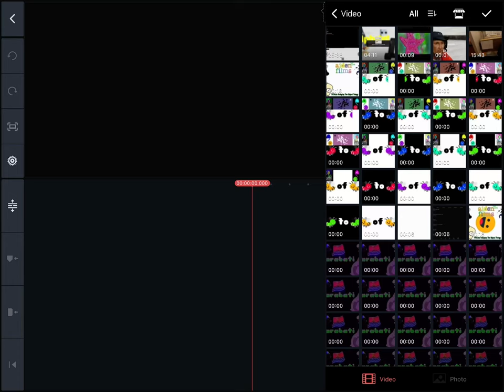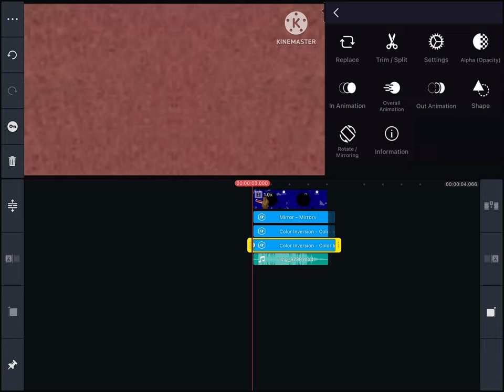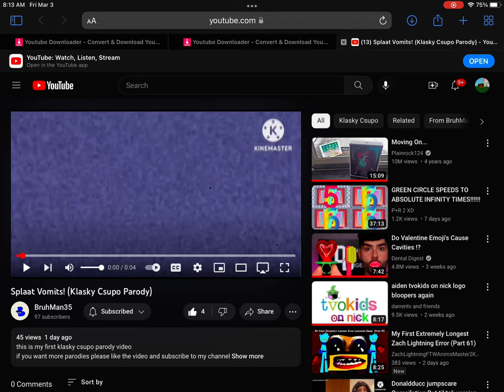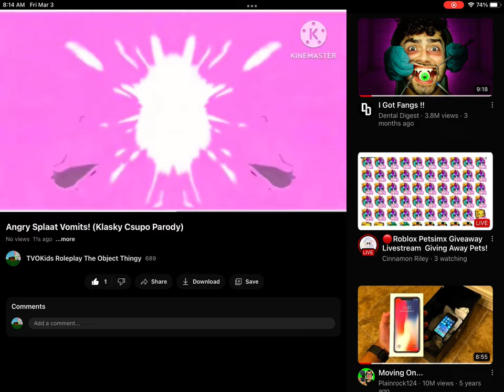How To Make Angry